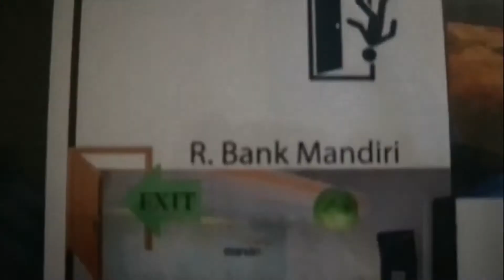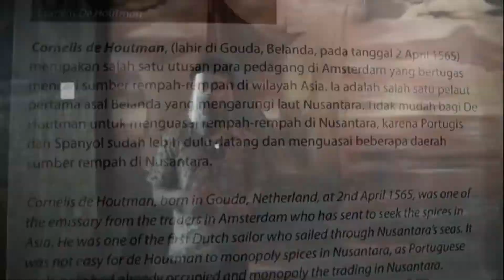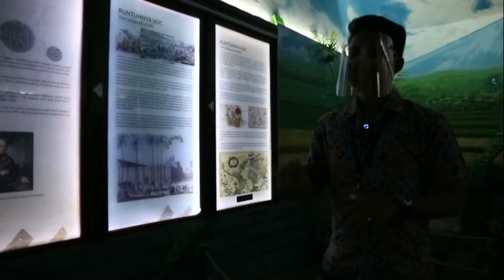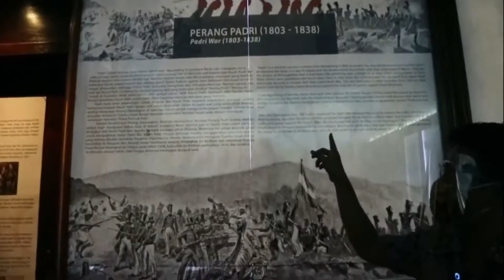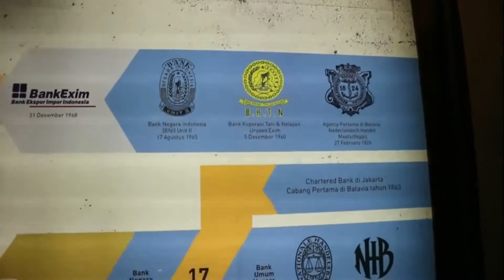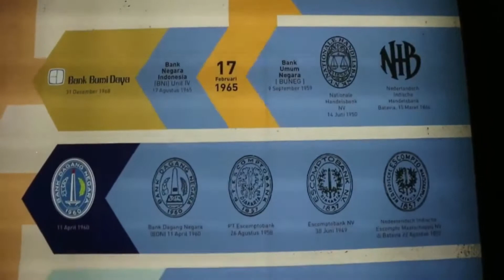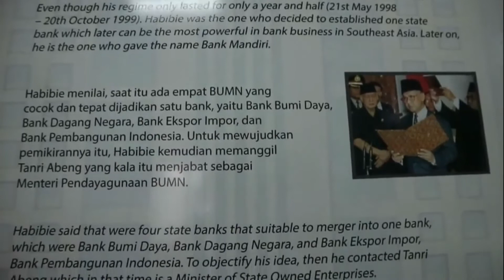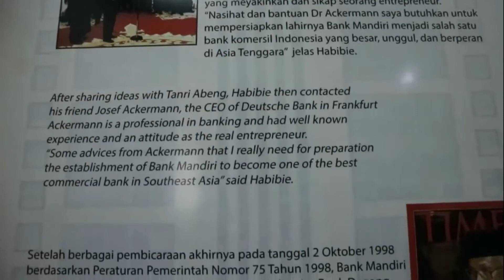Virtual Tour #2 Ruang Sejarah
Hai

Ayo jalan-jalan bersama Museum Mandiri dan belajar mengenai sejarah perbankan khususnya Bank Mandiri. Kali ini kak Hanapi, akan mengajak teman-teman semua untuk berjalan dan berkeliling di Museum Mandiri.
Mari kita saksikan Virtual Tour Museum Mandiri.

Jangan lupa ikuti social media kami lainnya untuk melihat perkembangan terkini dari Museum Mandiri